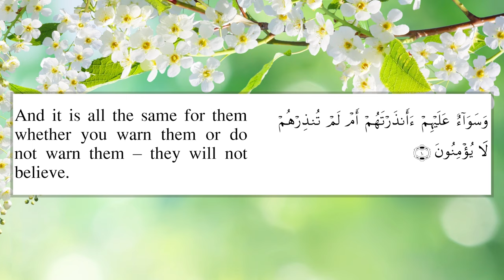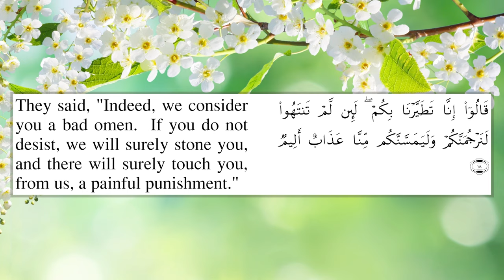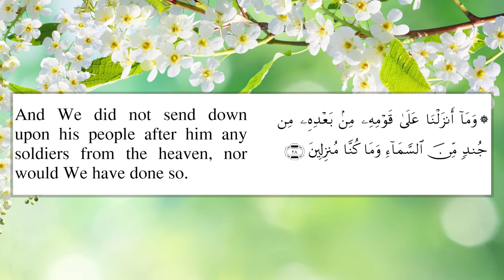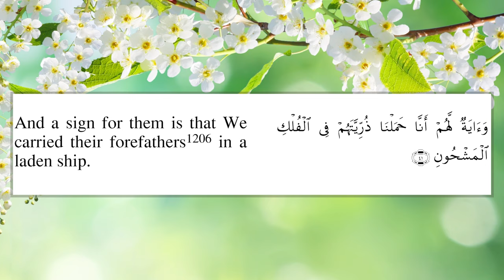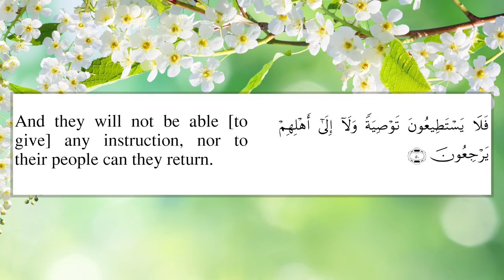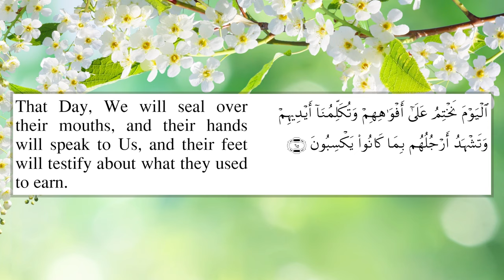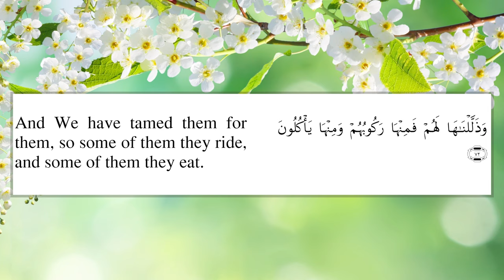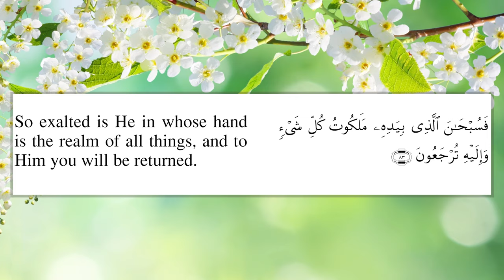Surah Yaseen Abdullah Al Juhani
Sheikh Abdullah Bin Awwad Al Juhany Surah Yaseen with English Translation ( Sahih International ). Surah Ya-Sin (also Yaseeen; Arabic: يس) is the 36th Chapter (surah) of the Quran. It has 83 verses ( ayat ) and is one of the Meccan surahs.
أجمل تلاوة سورة  يس بصوت عبد الله عواد الجهني

Biography of Abdullah Awad Al Juhani

Shykh Abdullah Awad Al Juhani was born in Medina in 1976, among a conservative family who did very well in educating him, as a result he had an affinity to Quran and was able to learn it by heart at an early age, and he participated in a number of competitions. At the age of sixteen, he won the first place in the global competition of reading the Quran which was hosted in Mecca. As part of his commitment and Interest in the Holy Book, he carried on his post-graduated studies at the College of the Holy Quran in the Islamic University in Medina and obtained a bachelor degree.

The professional and personnel experience of Abdullah Awad Al Juhani allowed him to occupy a number of positions and responsibilities, specifically in leading prayers, as he was able to lead prayers in his twenties, in Qiblatayn Mosque In Medina for 2 years, Qubaa for 4 years, and the holy mosque in 1426. In addition to that, he was nominated as a member in the educational department at Muslim Faculty in Medina. He showed a great mastery of the Quran technique in this period, and as result, his way of reciting was acknowledged by a number of experts.
Surah Ya Sin Recited by  imam of Haram Al Makki  Sheikh Abdullah  Awad Al Juhany   عبد الله عواد الجهني  . Beautiful recitation of Chapter 36 یسٓ     Surah Yaseen by  Reciter Abdullah Al Johany with Saheeh International Qur'an Translation .Surah 36  Yasin by Cheikh Abdullah Awad Al Juhani with Sahi International Translation. Amazing and very beautiful recitation by Abdullah Juhane . Very emotional 36th chapter of the Koran karem  Sura  Ya seeen recited by Shaykh Abdullah Joheny with english subtitles.Most beautiful recitation of  Surah Ya Seen by Sheikh Abdullah Johiny  with simple English meaning. Mesmerizing and spellbinding recitation of Surah  Ya sin 36 chapter of the Holy Qur'an  by Iman haram.Emotional and Heart Soothing Recitation of Surat 36 Ya sin  by Abdullah Juhany.Heart Touching Voice Must Listen 36th chapter of the Koran karem  sura Yaseeen recited by Abdullah Juhany with english subtitles.

Abdullah juhni
Abdullah juhaini
Abdullah juhany
Sheikh juhany 2019
Abdullah juhany best
Abdullah juhany tilawat
Sheikh juhany taraweeh
Abdullah juhany taraweeh
Surah yaseen without ads
Surah yaseen with english
Abdullah juhany emotional
Surah Yasin Abdullah Juhany
Surah yaseen with translation
Surah yaseen beautiful recitation
Surah yaseen with beautiful voice
Surah yaseen with english subtitles
Sheikh Abdullah Bin Awwad Al Juhany
Surah yaseen with english translation full